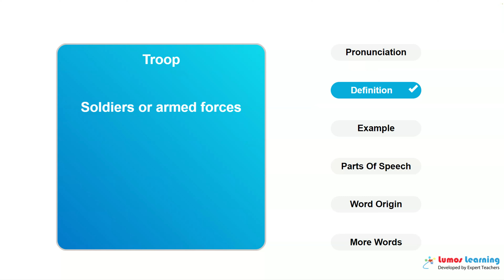TROOP - Definition, pronunciation, grammar, meaning - Practice grade 4 vocabulary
TROOP - pronunciation and meaning. This video helps you learn the word TROOP. It includes pronunciation, spelling, sample sentences, definition and parts of speech. This word is suitable for students in grade 4. There are several grade 4 reading passages such as CAPTAIN MOLLY PITCHER
By Lawton B. Evans, that use the word TROOP. You can learn additional grade 4 words and answer interactive quizzes by visiting